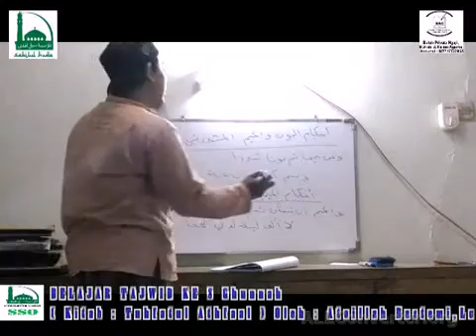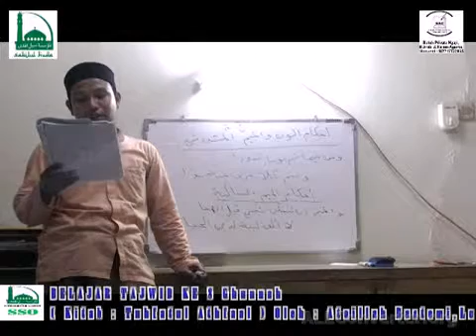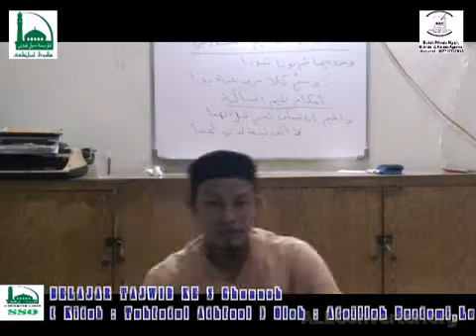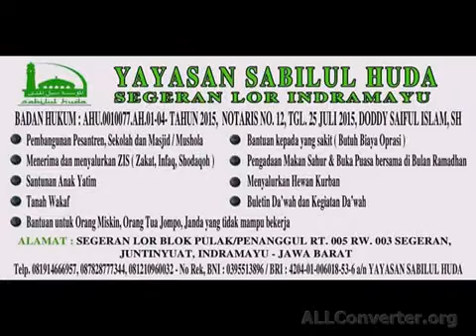BELAJAR TAJWID KE 8 GUNNAH KITAB TUHFATUL ATHFAAL Oleh Atoillah Bastomi, Lc